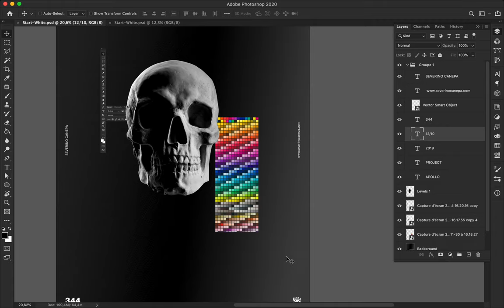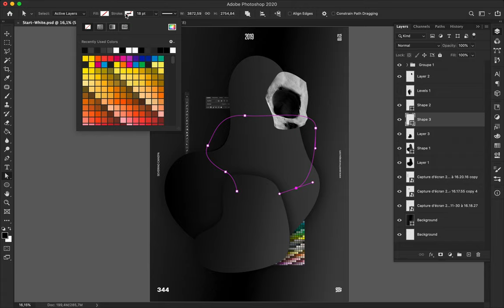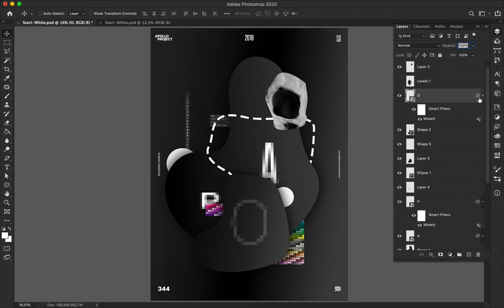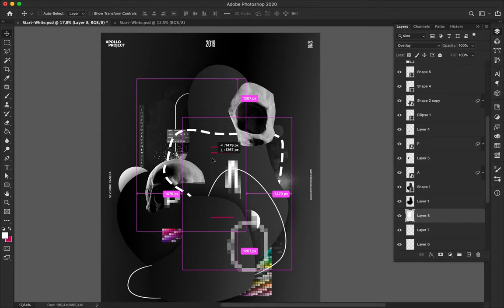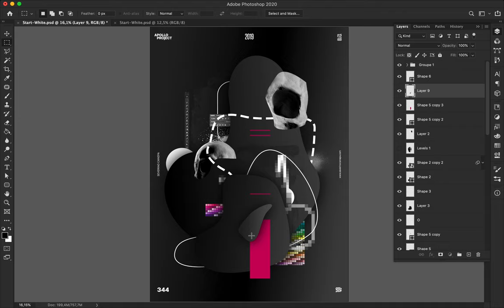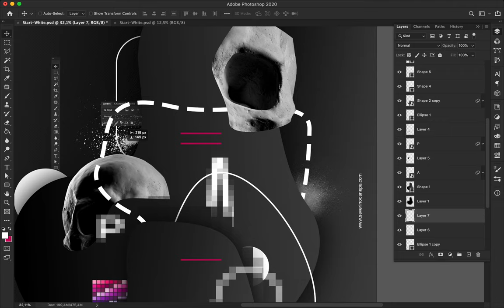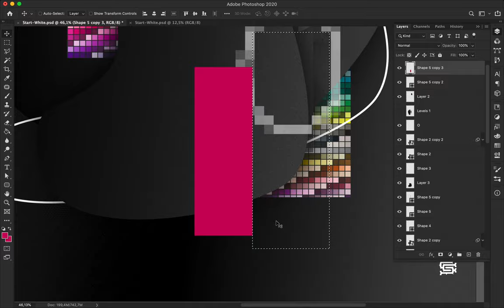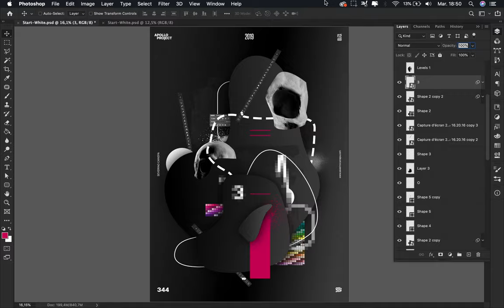Speed Art Poster Tutorial 344 Side by Side 11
Surprise! I continue the poster mini-series Side by Side!
Here is a new combination of elements with the same style.